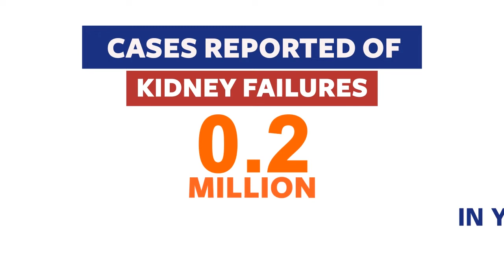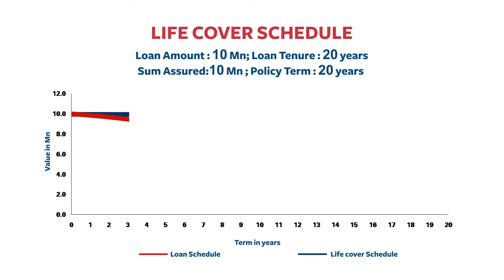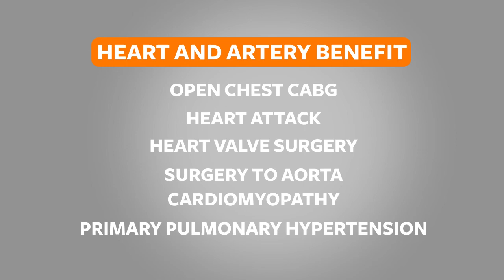ICICI PRUDENTIAL - Group Loan Secure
Pixels & Vectors :
One Stop Solutions for Corporate Films, Infographic Films, Sales Motivational Films, Pan India Shoot.
AV for Internal Circulation only.